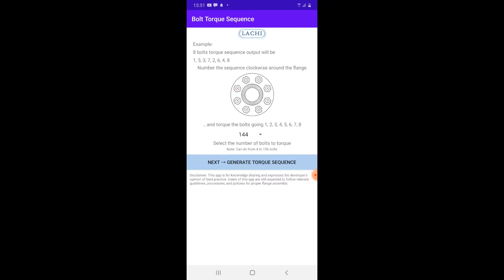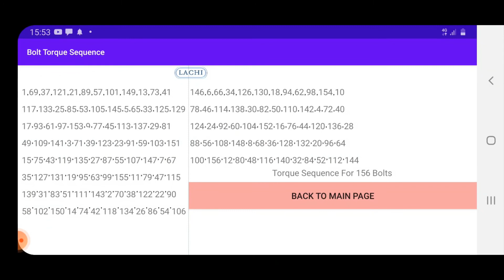Bolt Torque Sequence Video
Apart from ensuring that a process flange has the right gasket, is clean, aligned, with the right size bolts and nuts, the right material, and right torque value, the bolt torque sequence plays a major part in the integrity of the flange.
LACHI Bolt Torque Sequence is a "best practice" method to achieve uniformity of gasket compression and closure of the flange. It is useful for manufacturers engaged in fabrication of pressure vessels, heat exchangers, and pipelines. Also for oil and gas industries, plants, and facilities engaged in projects and maintenance activities.
The app is for knowledge sharing and expresses the developers opinion of what "best practice" is for bolt torque sequence. Users of this app are still expected to follow relevant guidelines, procedures, and policies for proper flange assembly.